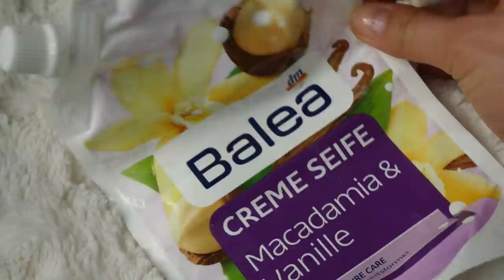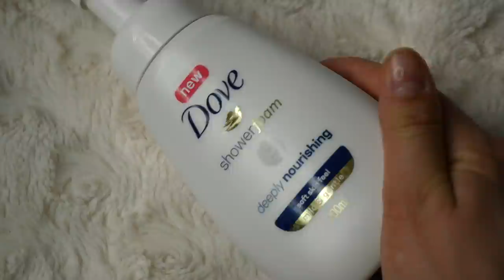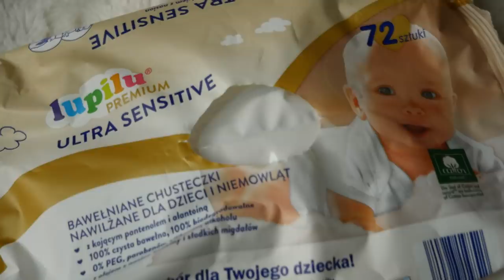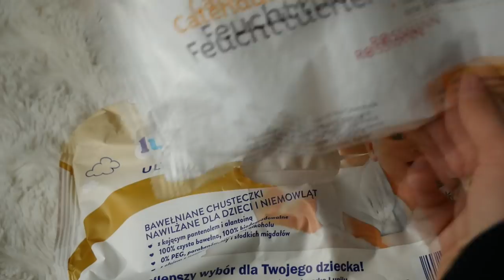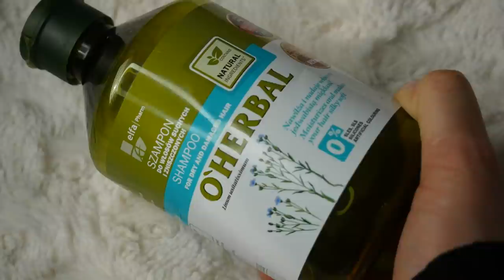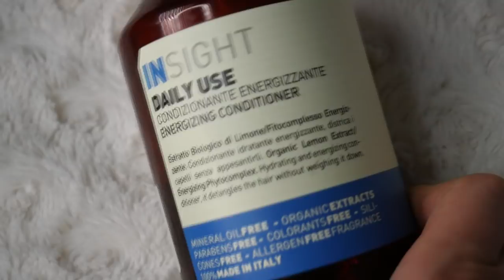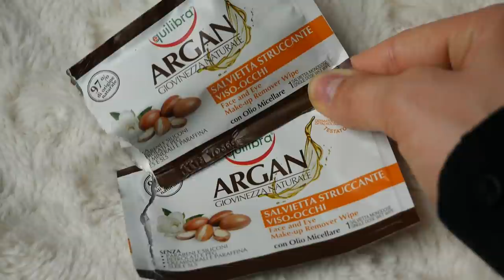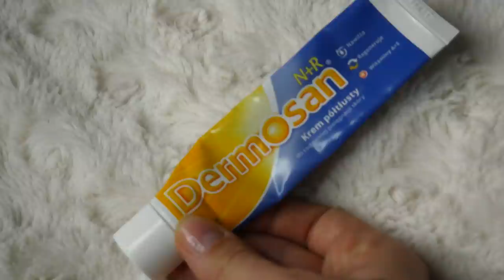PROJEKT DENKO #2 2018│Semika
Zapraszam na kolejny projekt denko czyli mini recenzje kosmetyków, które zużyłam w ostatnim czasie.

Mail:
Napisz do mnie:
Emilia Zawada
ul. Starołęcka 42
skr. nr 14
60-963 Poznań 41